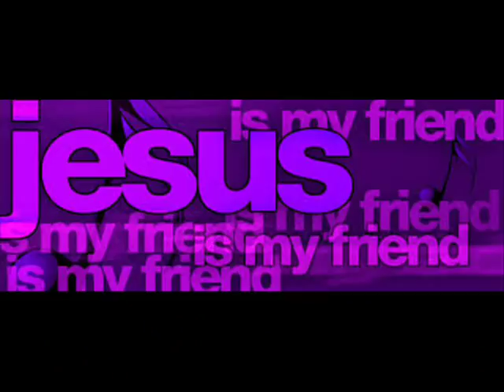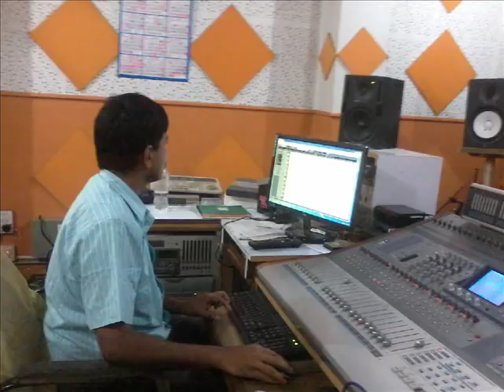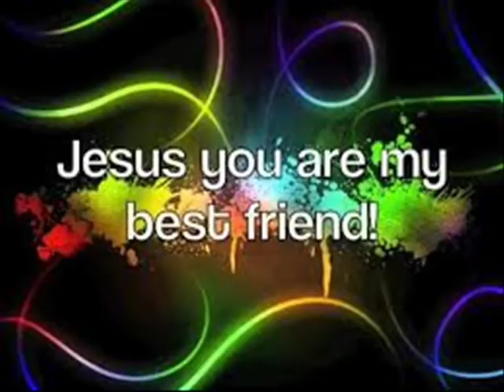Tumi Amar Bondhu Jishu (Jesus You Are My Friend) - A Gospel Song By Sukanya Banerjee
Here is the Title Track From the Album: Tumi Amar Bondhu Jishu (Jesus You Are My Friend), by Sukanya Banerjee. This Album was released by Sister Nirmala, on the occasion of " The Triple Jubilee Celebrations" of the three Jesuit Priests like: St. Francis Xavier & St. Ignatius of Loyola. Sukanya was honoured to sing this title track Live at the Inaugural Programme which was held in 2007 at the St. Xavier's College, ground (Kolkata).